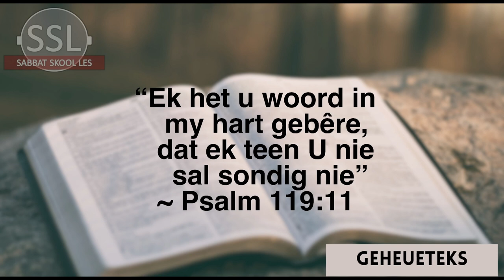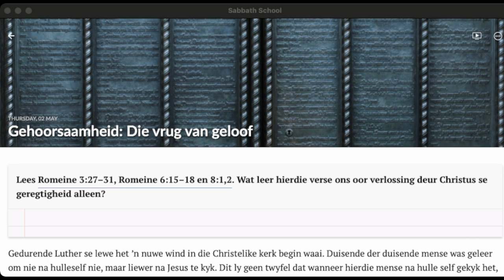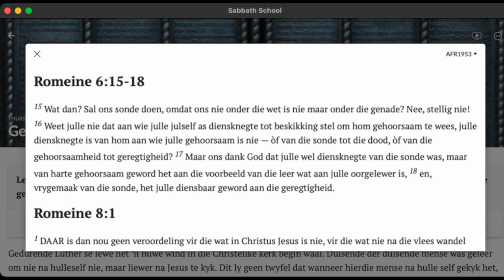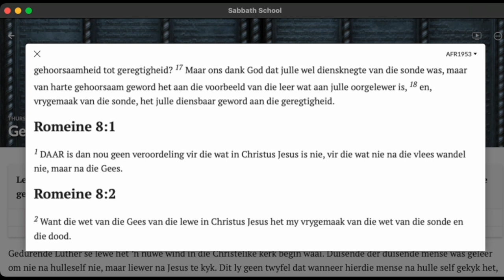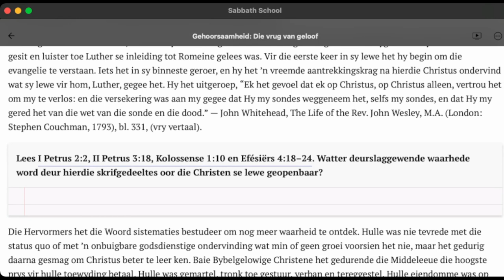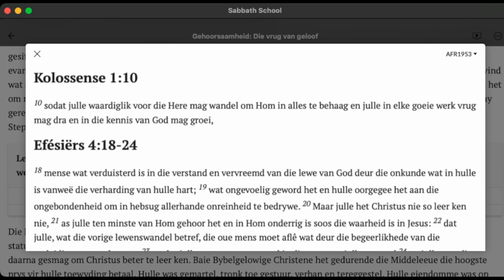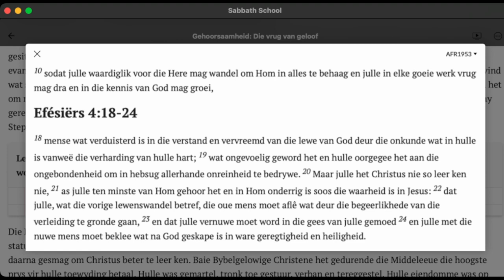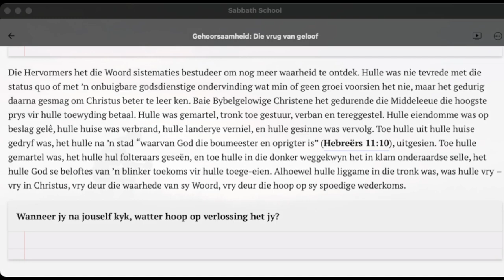Donderdag 02 Mei - Gehoorsaamheid: Die vrug van geloof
Les 5 – Geloof wat vasstaan
27 April tot 03 Mei

Aanbieder:
Wiets Behr

Jesus Christus